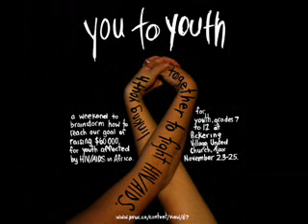You to Youth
youth-produced video to promote fundraising for HIV-positive youth in Tanzania